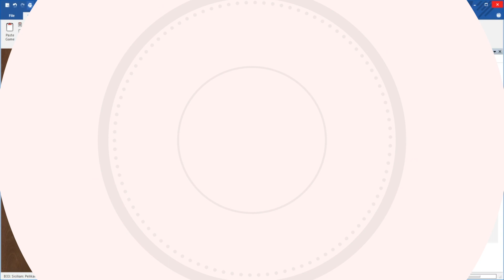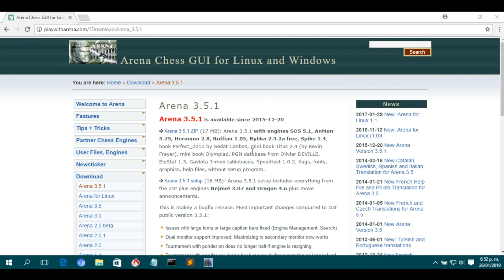🥇 5 mejores PROGRAMAS de AJEDREZ PARA PC Gratis y de Pago (2025)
¿Cuáles son los mejores softwares de Ajedrez para ordenador en 2025? En este vídeo te presentamos los mejores programas para jugar al ajedrez desde el PC.

NOTA LEGAL